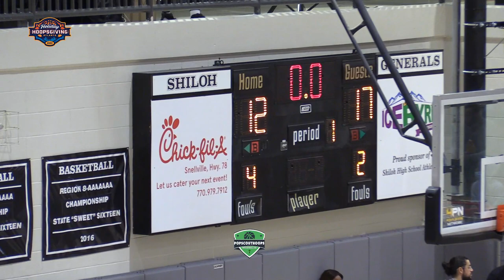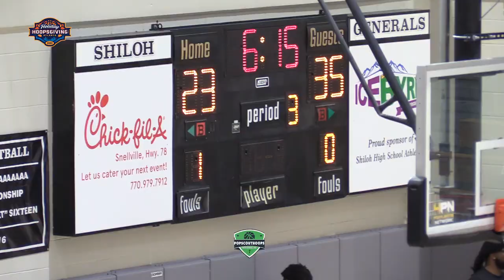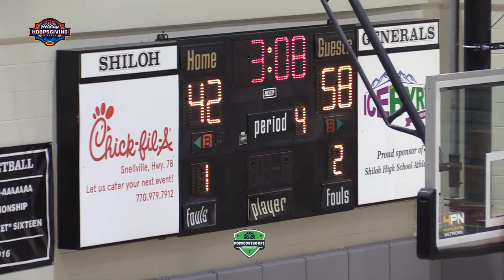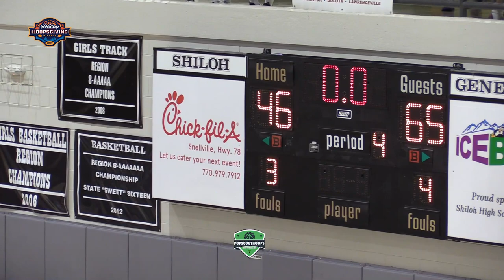USC COMMIT SILAS DEMARY JR. SPECIAL | '24 TRENTYN FLOWERS IN HIS BAG 👜 | HOLIDAY HOOPS GIVING 2022 🦃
HOLIDAY HOOPSGIVING 🦃  2022
COMBINE ACADEMY (NC) VS THE SKILL FACTORY (GA)
GAME HIGHLIGHTS
NOVEMBER 25, 2022
SHILOH HIGH SCHOOL
SNELLVILLE (GA)

BOTH TEAMS HAVE SOLID D1 PROSPECTS WHO CAN PUT UP BIG-TIME NUMBERS ON ANY GIVEN NIGHT.  THE HOLIDAY HOOPSGIVING ALLOWS HOOPERS TO SHOW UP AND OUT ON A BIG STAGE.  THIS YEAR WAS NO DIFFERENT.

TSF TOP PROSPECTS/RECRUITS

2023 SF WESLEY TUBS III
(OFFERS FROM CINCY, EAST CAROLINA NC STATE, PROVIDENCE, OTHERS)

2024 PG JEREMIAH WILKERSON
(MISSISSIPPI STATE COMMIT)

2024 6'9 C LATHAN SOMMERVILLE
(OFFERS - BRADLEY, GA TECH, RUTGERS, SMU, WAKE FOREST, OTHERS)

COMBINE ACADEMY PROSPECTS
2024 Trentyn Flowers W, G • Jr. • 6' 9"
OFFERS - CREIGHTON, ALABAMA, ARKANSAS, GEORGETOWN, KANSAS,  25+ OTHERS

2023 Kendall Campbell F • Sr. • 6' 8"
ELON COMMIT

2023 Silas Demary Jr.G • Sr. • 6' 5"
SOUTHERN CA COMMIT (USC)

2024 Rakease Passmore G, W • Jr. • 6' 5"
(OFFERS - INDIANA, ILLINOIS, APP. STATE, AUBURN, EAST CAROLINA, FIU, GA TECH, OTHERS)